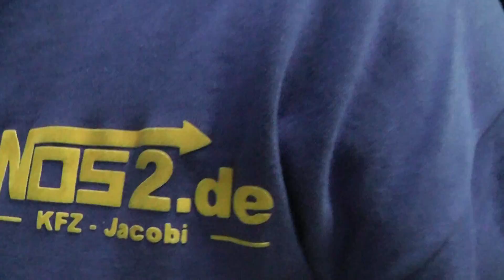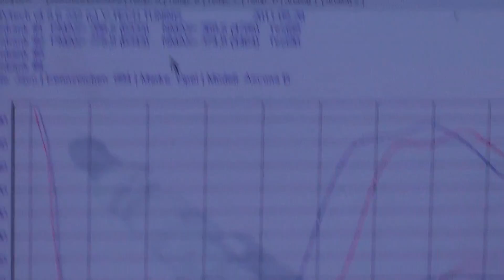Opel Ascona B on Dyno von "NOS 2.de" mit Nos und E85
Abstimmungsfahrten bei Nos2.(Autoteile Jackobi)angekommen ist unser Jaco(Vatti) ;-) bei 288 PS und 375 NM AM RAD!!!